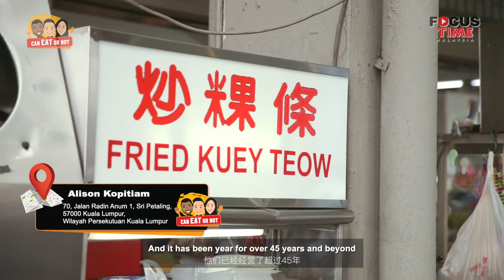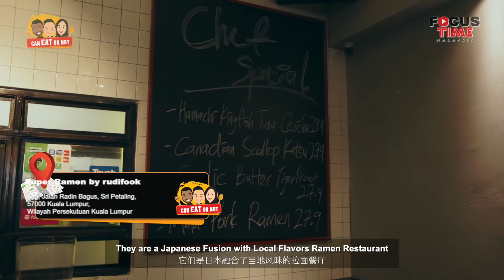Finding Nice Foods In Sri Petaling KL | Can Eat Or Not #2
WHAT TO EAT IN SRI PETALING?
【Can Eat Or Not】is a fun & genuine food show that follows three of our beloved hosts, Kelvin, Agnes and Saravanan as they will be taking you on a delicious food-hunting journey.

Shot and edited by Hijran bin Mukhriz & Iskandar Zulkarnain.